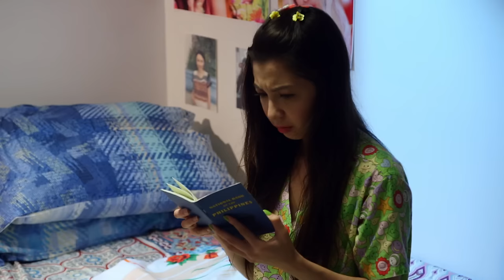THE KASAMBAHAYS | Full Episode 4 | Donnalyn, Debbie Garcia, Karen Toyoshima, Ronnie Liang